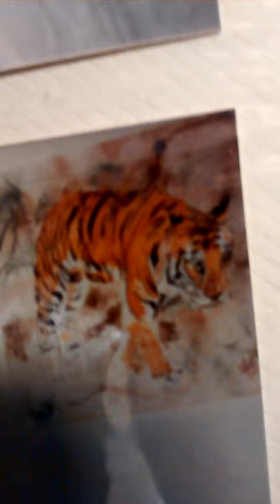Tiger painting better image art by Mel jr